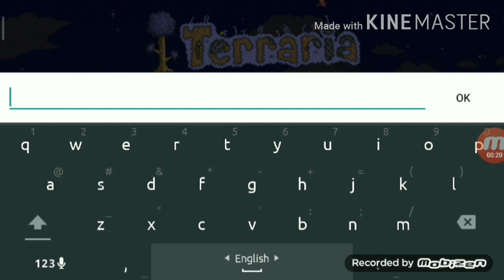Terraria new game khelam aj ami...😂😂😂..Gaming Shihab...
hlw guys...

I am gmaing shihab.

aj ami jani ai video te onek bad song asche tai sobaike sry guys.